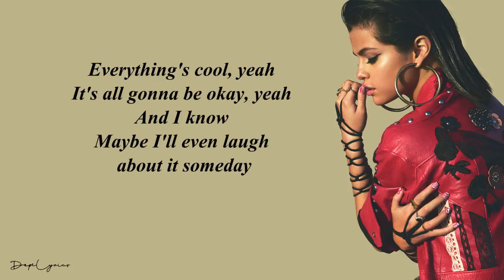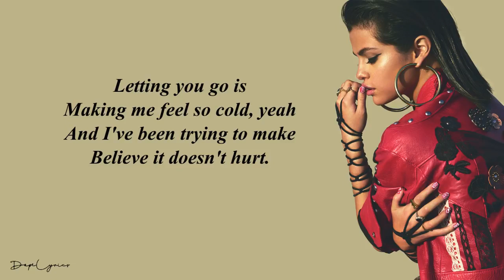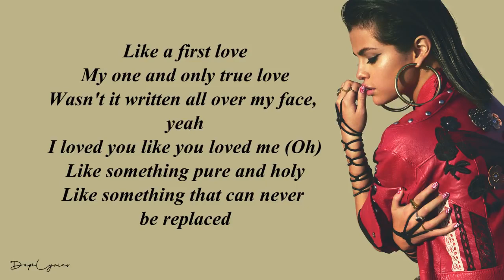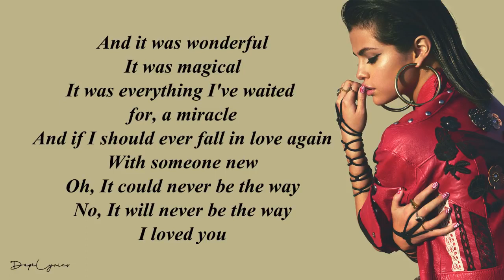Selena Gomez & The Scene - The Way I Loved You (Lyrics)